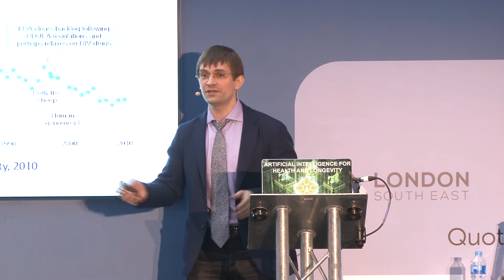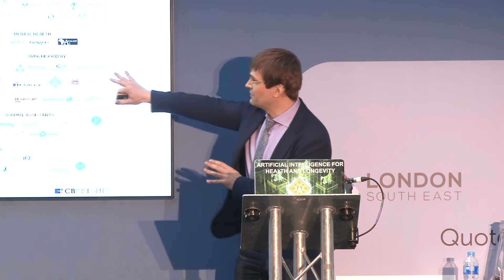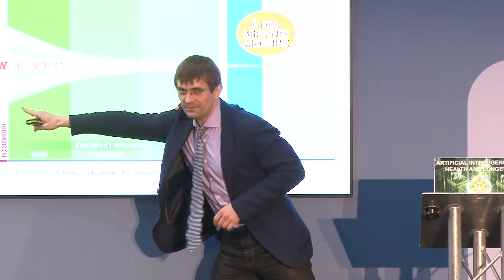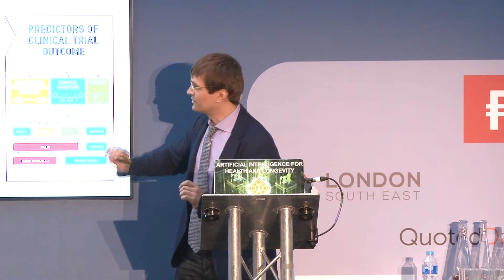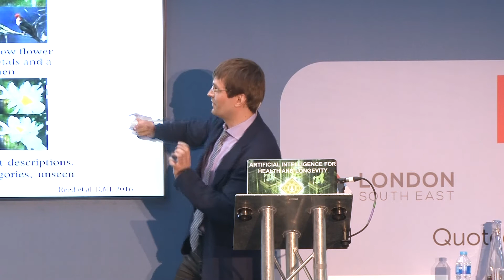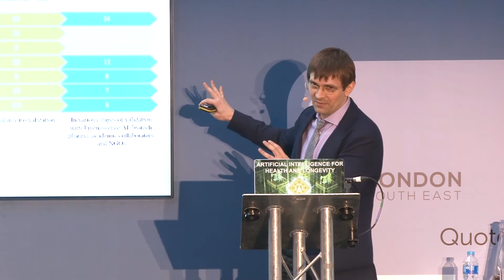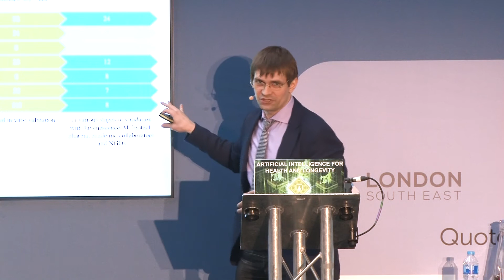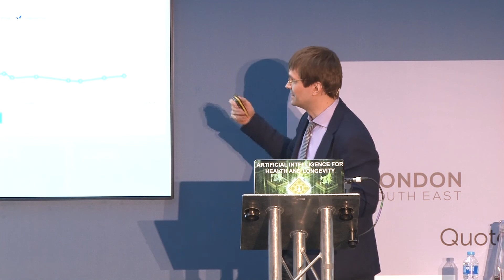Insilico Medicine | Rising Stars Stage | Master Investor Show 2018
Alex Zhavoronkov of Insilico Medicine presents at Master Investor Show 2018. Insilico Medicine is a bioinformatics company that utilises advances in genomics, big data analysis and deep learning for in silico drug discovery and drug repurposing for ageing and age-related diseases.

Master Investor Show is the UK's largest event for private investors. The 2018 event, hosted on 17 March 2018 in London, featured keynote presentations from renowned investment experts, 100 exhibiting companies covering all asset classes and services relevant to private investors, and around 40 corporate presentations.